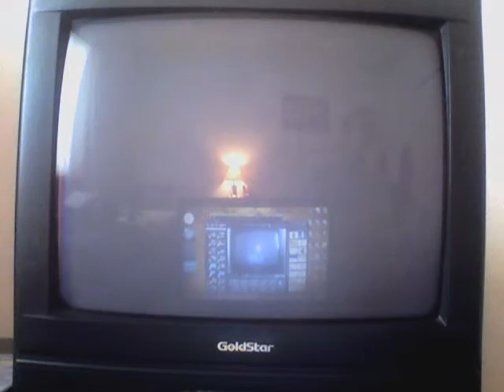Skies Of Arcadia Legends Part 91 Admiral Gregorio Part 2